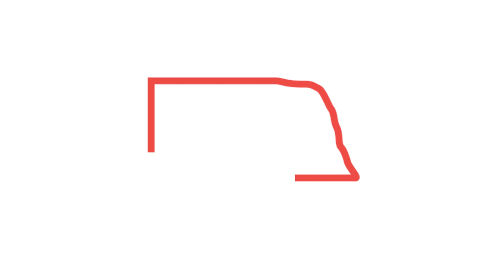Young Farmers and Ranchers Spotlight: Ryan and Amy Musgrave